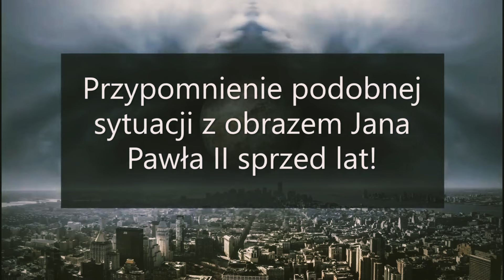Największy CUD Jana Pawła II - On LEWITOWAŁ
To największe cuda polskiego papieża? W Watykanie doszło do niesamowitego Cudu kiedy na niebie objawiła się paranormalna istota ale nie tylko bo objawienie matki Bożej i Jezusa to tylko niektóre nadprzyrodzone zjawiska.
Prawdziwa lewitacja nagrana w kościele to wstęp bo jeśli chodzi o ŕóżaniec papieża to coś innego niż duchy czy duchowe istoty